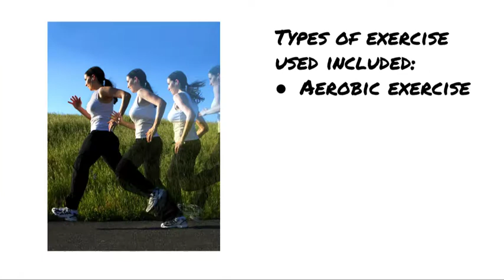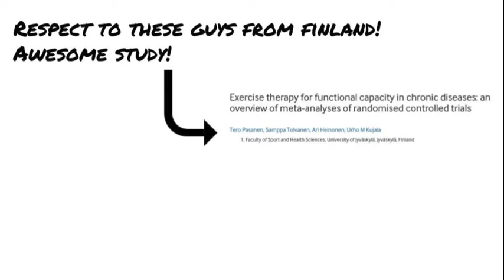Exercise therapy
A recent meta-analysis (study of studies) shows that exercise therapy is helpful in functionally improving patients with a variety of different conditions